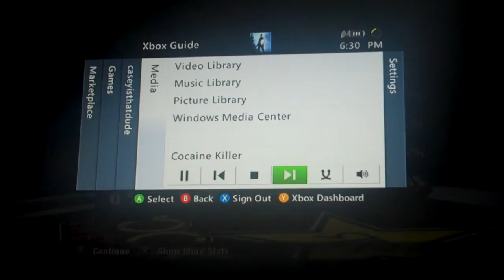EA MMA Quickplay part 2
Final part of the EA MMA Quickplay. Enjoy!